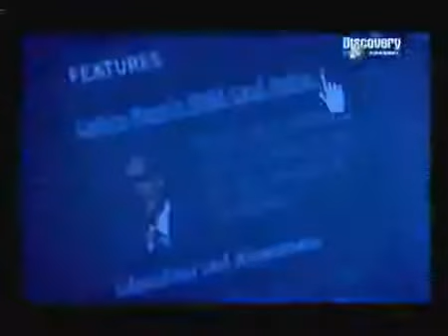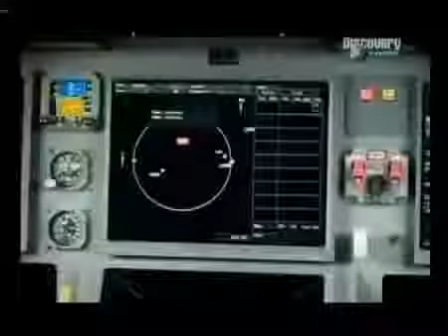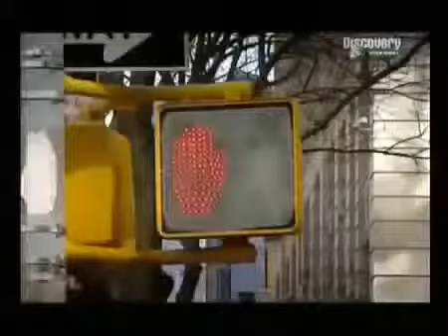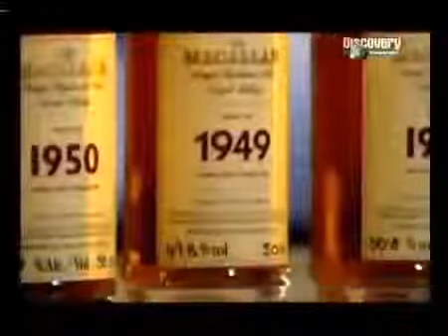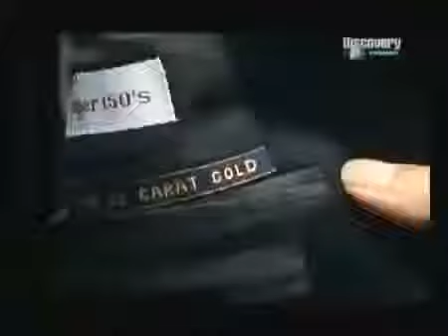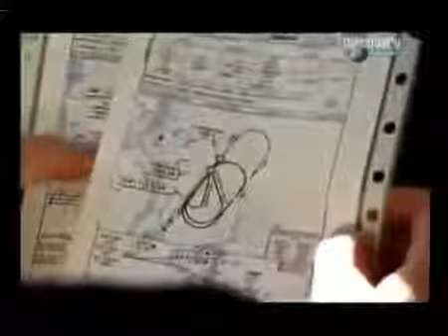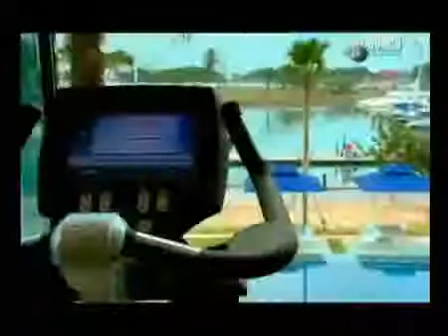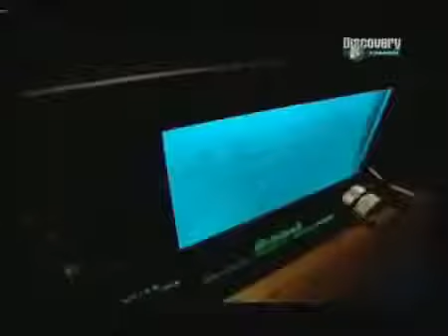GRANDES MILLONARIOS DEL MUNDO Documentales Completos Discovery Channel En Español 2015